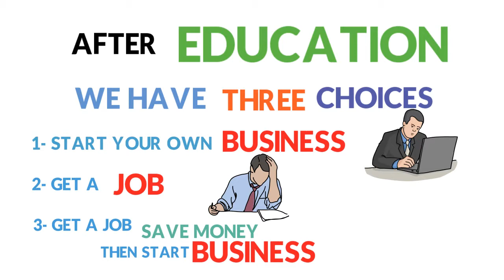Is business better than jobs? - WhiteBoard Animation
WhiteBoard Animation by Muhammad Rizwan.